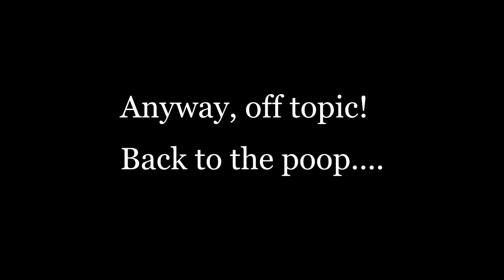YouTube Poop: MrRepzion Hates Salt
Warning: This video contains a KevJumba reference. :D
We all miss that guy, right? :)
x